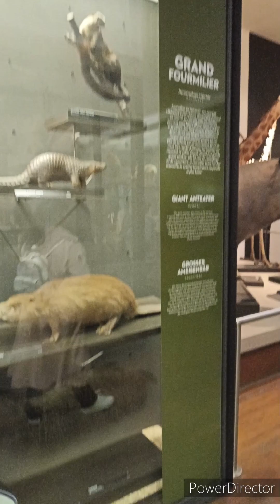Stuff animal Museum at Nancy 2